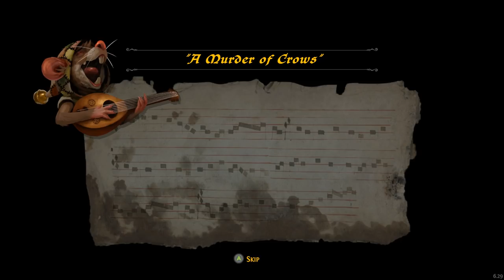Ghost of a Tale (Ep. 3 – Silas)